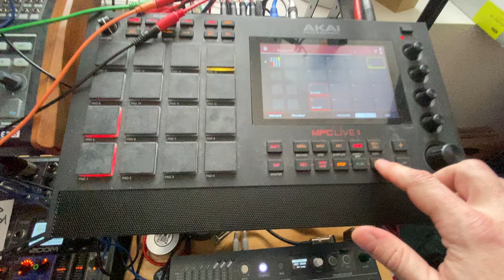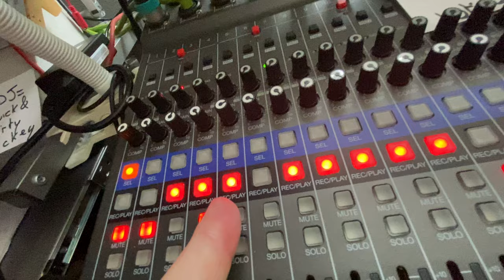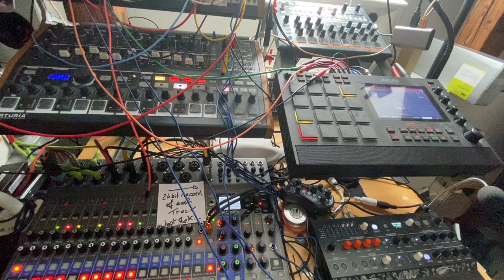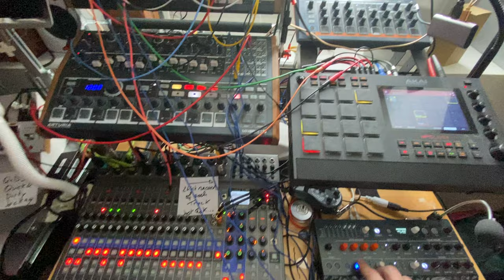Lucky Charm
I believe this day was providential in many aspects, the last one of which is noticing a sign about a missing cat, which I actually saw an hour before ,and getting it back to its owner to. Sometimes making people happy is the best way to please ourselves.🤗